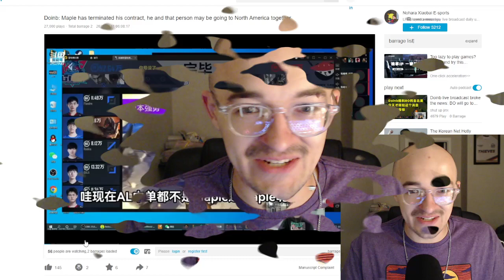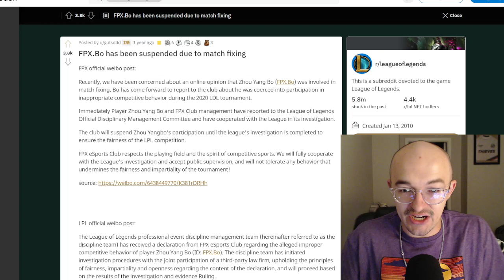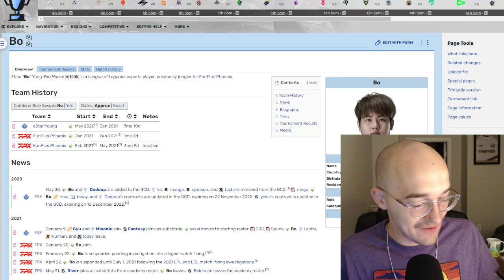BAD news for Spica?? 😅